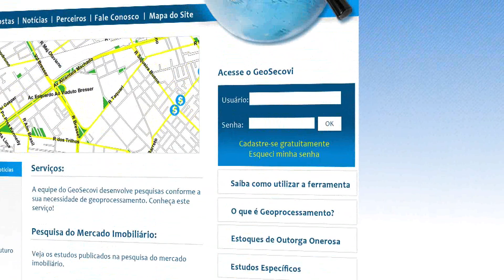Novo Site Geosecovi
Com informações atualizadas constantemente e de fácil acesso, o Geosecovi facilita a observação da distribuição espacial dos fenômenos demográficos, sociais, econômicos e imobiliários.
Tudo para fazer seus negócios evoluírem cada vez mais.